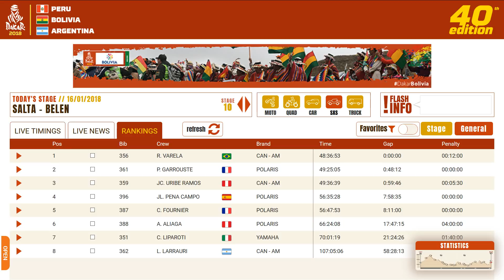Dakar 2018 - 10ª especial de Salta - Belen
Depois de um dia de "folga", já que a nona especial foi cancelada por questões climáticas, o Dakar voltou a ação e com um "furacão" passando pelas motos e mudando todo o cenário. Thiago Raposo e Diogo Gomes falam de tudo isto neste boletim.